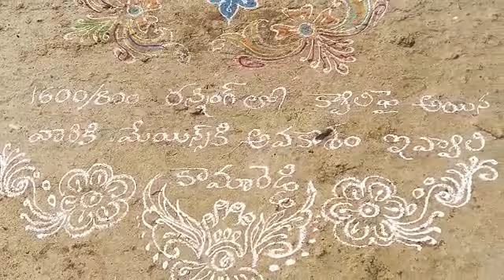19 January 2023